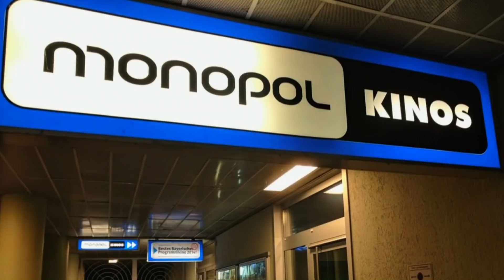Kinovorstellung des Unterrichtsfilmes Erneuerbare Energien in München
Der Fachverband Biogas hat in Kooperation mit den anderen Erneuerbaren Energie Verbänden Solar, Wind, Wasser und Geothermie einen Unterrichtsfilm über regenerative Energien für die Mittelstufe produziert.
Am 27. Februar 2019 hatte der Film im Münchner Monopol Kino in Anwesenheit des Hauptdarstellers Georg Hackl und des Regisseurs Matthias Horbelt nun seine Leinwandpremiere.

Bei den anwesenden Gästen und Journalisten stieß der Film durchweg auf positive Resonanz.

Der Film ist per stream, download oder als kostenlose DVD beim Fachverband Biogas erhältlich.